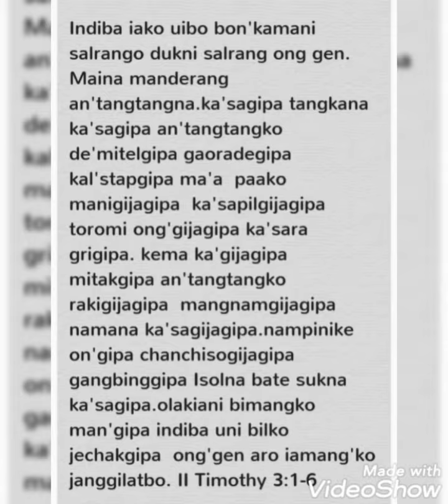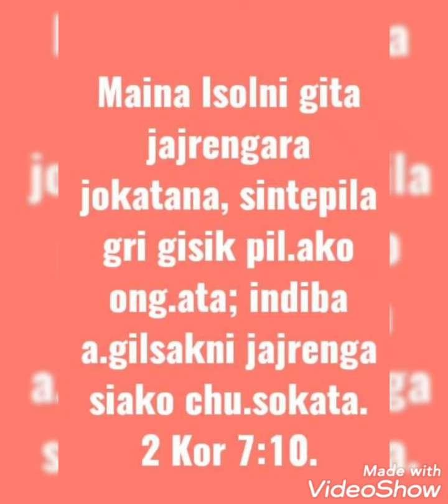Bible verse with music